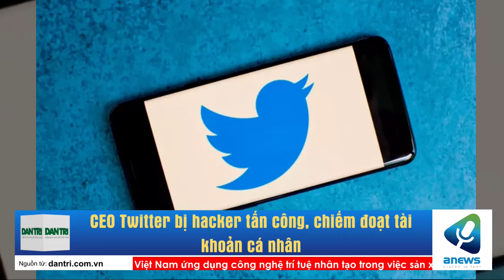CEO Twitter bị hacker tấn công, chiếm đoạt tài khoản cá nhân